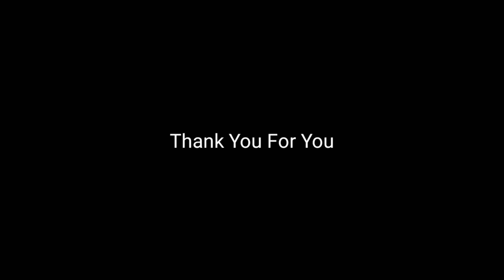Pasikatin Natin si Tatay